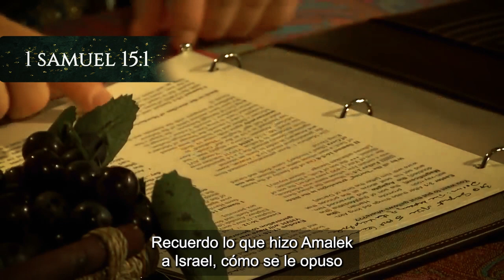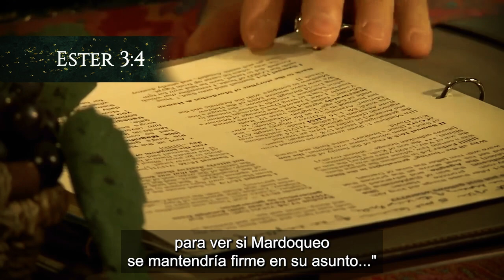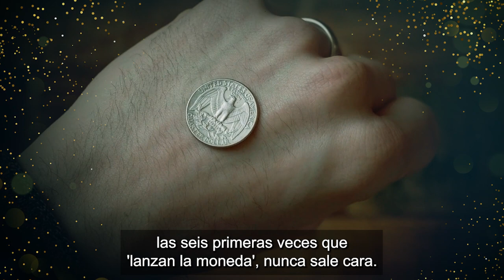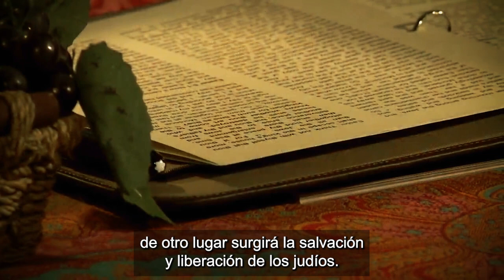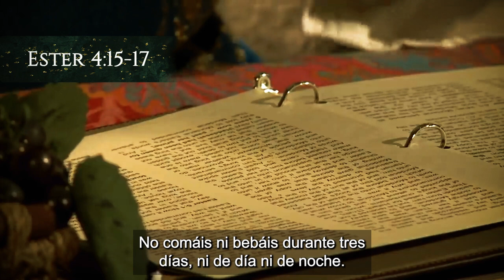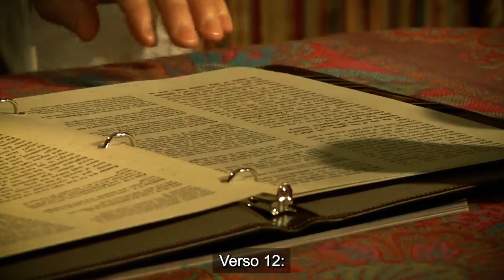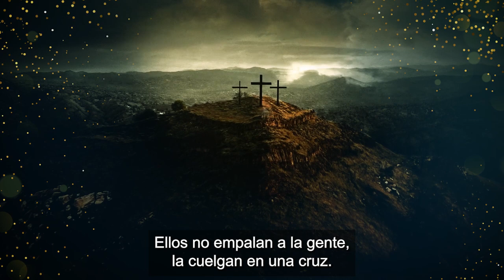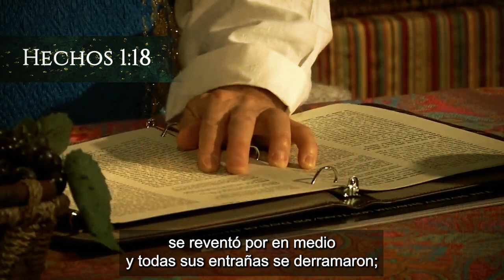¿Que quieres poner la horca dónde? | Serie Purim 2023 - Episodio 3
Cuando se habla de una horca, generalmente viene a nuestra mente una gruesa cuerda pendiendo de un madero de la cual se va a colgar al condenado. Sin embargo, también se le llamaba 'horca' a un "madero de empalamiento". Michael nos describe en este video, la cruel muerte que Amán había planeado para Mardoqueo, y que terminó aplicándosele a él.